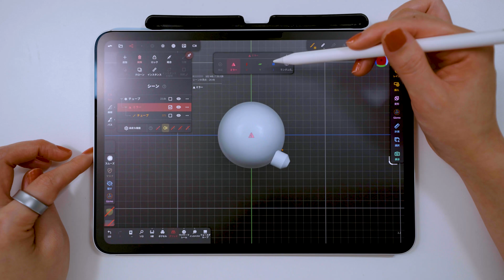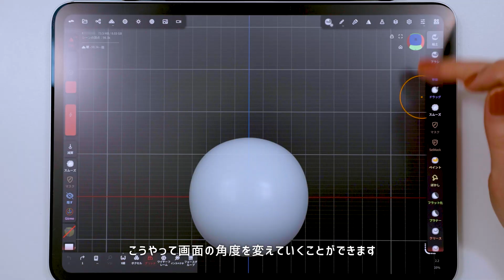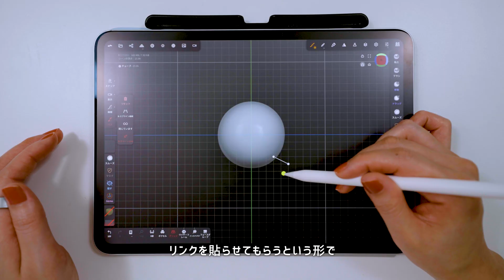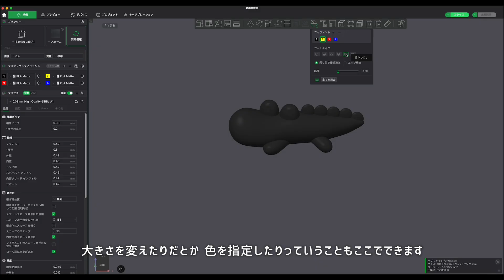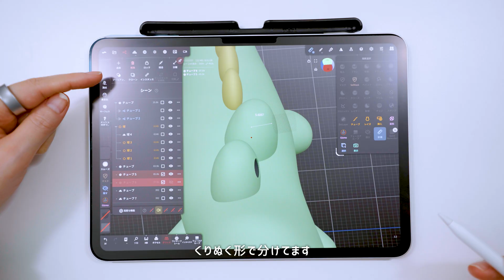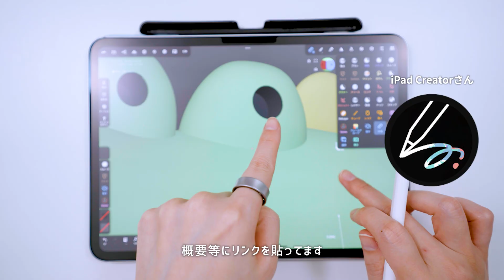【iPadアプリ】Nomad Sculptと3Dプリンターでオリジナルフィギュアを作ってみた！｜Bambu Lab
※概要欄のリンクには広告リンクが含まれています。

目次＆参考

00:00 OP
00:55 Nomad Sculptについて
＼アプリはこちら／

01:52 Nomad Sculptの使い方を学ぶなら？

・【iPadで3Dが作れる】世界一やさしいNomad Sculpt入門！使い方～画像作成まで解説

02:14 Nomad Sculptのチューブ機能
＼参考にした動画＆記事はこちら／

・超初心者向け/最短でコツを掴もう！（チューブ編）

03:33 3Dプリンターで印刷しよう！

03:54 完成！

06:01 LINEスタンプつくりました！
＼使ってねー！／
【年末年始・正月】ワニのゆるりとした挨拶

■ イラストチャンネル

■ オリジナルグッズはこちら

□ SONY ZV-E10

□ Neewer カメラ三脚